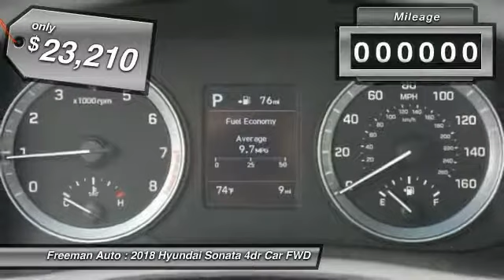2018 Hyundai Sonata Irving TX HJH657178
Freeman Auto
1840 E Airport Fwy

Pick up this SYMPHONY_SILVER 2018 Hyundai Sonata, available today at Freeman Auto. This could be the one you've been searching for.